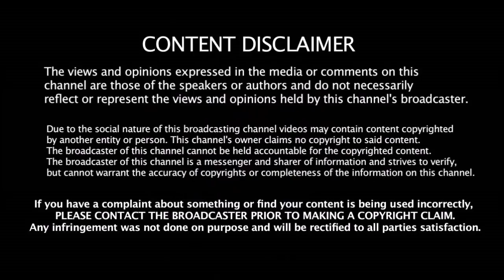Mumbai அணியிலிருந்து வெளியேறி அபாயகரமான வீரர்களாக உருவெடுத்த 5 வீரர்கள் | MI players